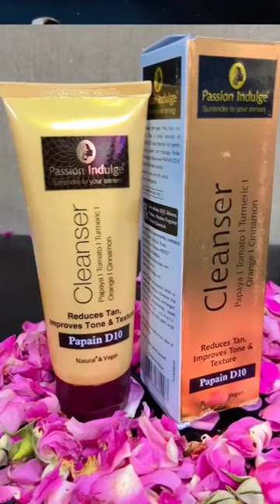Anti-Tan Papain D10 Cleanser and Facial Oil by Passion Indulge